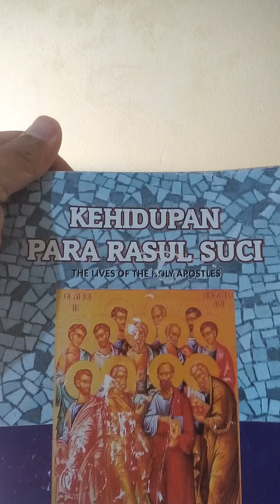(Rasul Filipus dan Kisah Hidupnya)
*Simon Orang Zelot*

Bartholomeus (Nathanael)

Yohanes Penulis Injil.